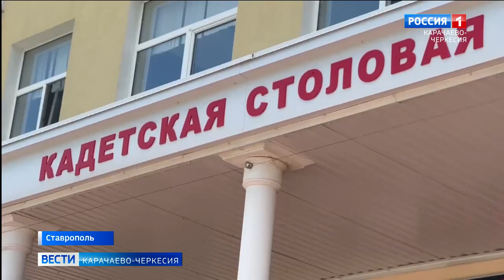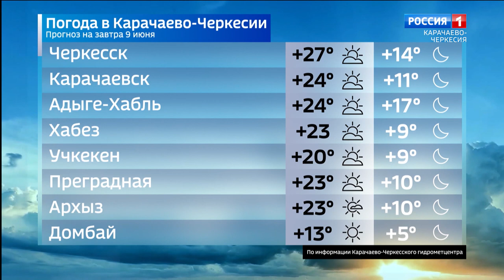Вести Карачаево-Черкесия 08.06.2023